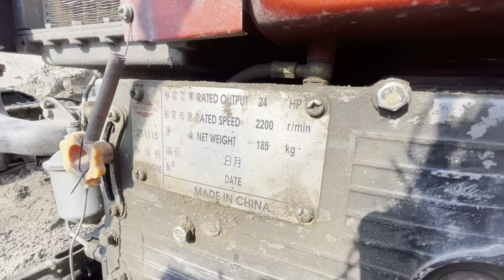Xe Công nông chở cát siêu khoẻ | máy xúc kobelko múc cát | ô tô tải | máy nổ chang chai trung quốc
Xe Công nông chở cát siêu khoẻ | máy xúc kobelko múc cát | ô tô tải đổ ben | máy nổ chang chai 33